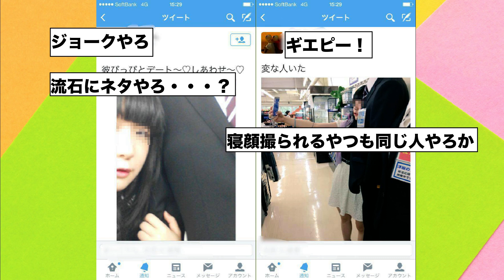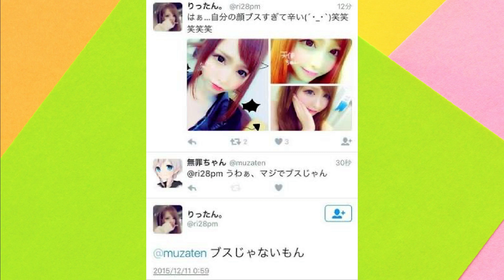【2ch面白いスレ】【画像】まんさん「彼ピッピとデートなう♡」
今回は【画像】まんさん「彼ピッピとデートなう♡」を紹介しました！

2ch,5chの面白いスレを探してまとめています！

◆2ちゃんねるる(･ω･)b【仕事系スレ専門】チャンネルもあるのでそちらもよろしくお願いします！